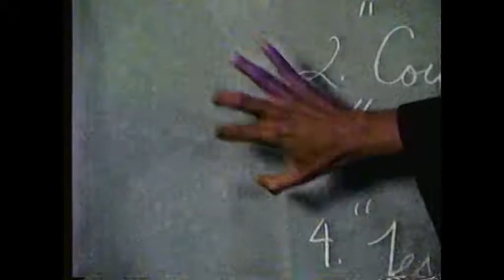REGIS AND KATHY MICHAEL BOLTON DEC 1 1993